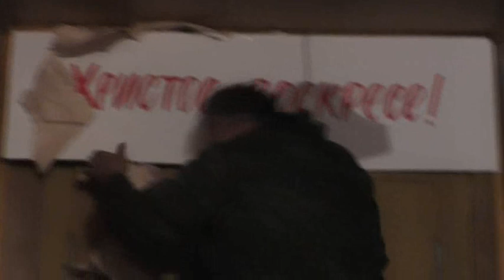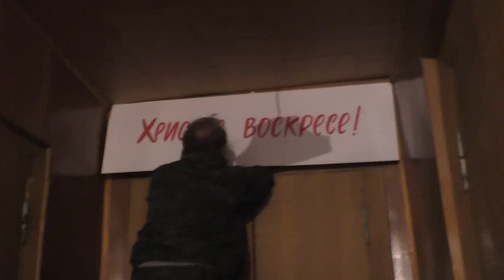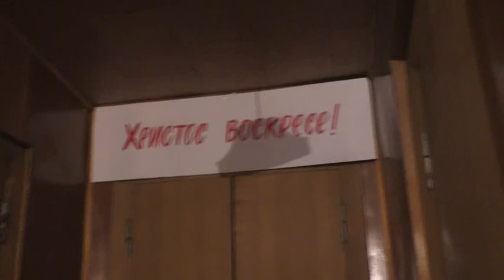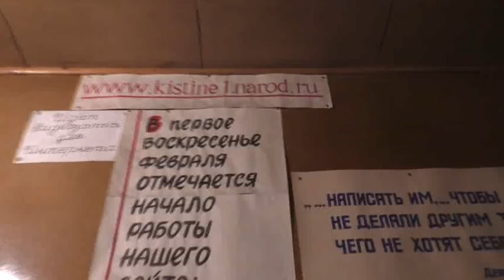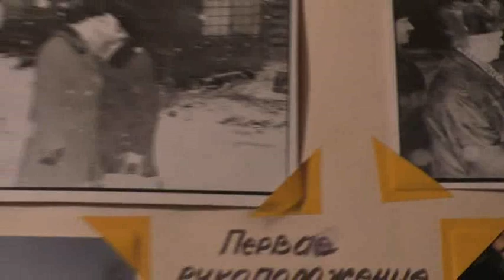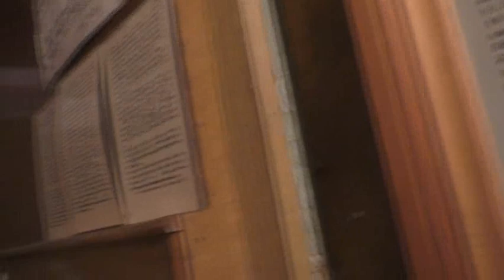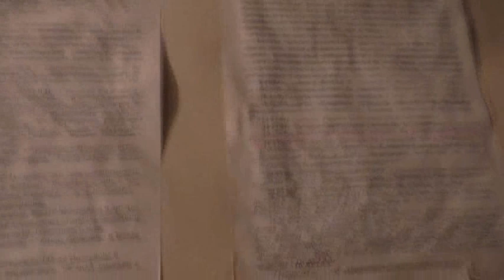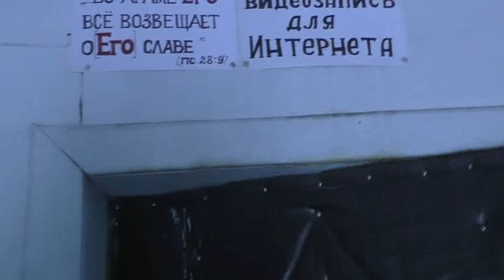Надпись "Христос воскресе".